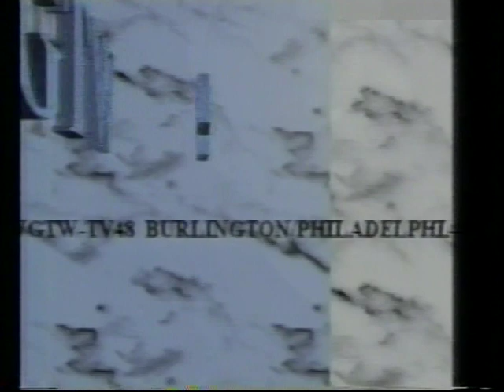WGTW 48 Identification 2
This is the later ID that WGTW-48 Burlington - Philadelphia used. Late 1990s.